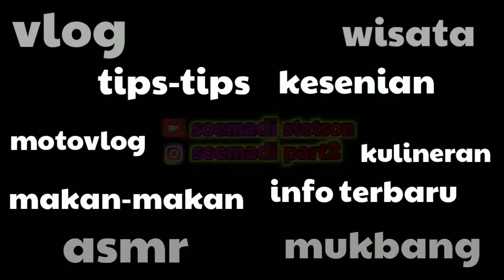VIRAL LAYANGAN NAGA GIRO||Layangan naga panjang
hallo lur kembali lagi dichanel saya soemadi stetson Chanel 😬.
dividio kali ini masih  tetap seputaran layangan naga. dan Vidio kali ini berada di JLS Trisik Kulon Progo Yogyakarta lur..

jangan lupa juga follow tiktok aku lur
@soemadi stetson

oke lur bantu support chanel YouTube saya ini ya biar semakin sukses lur.